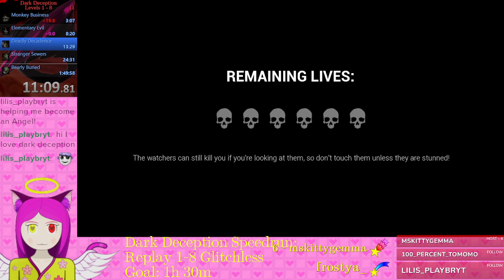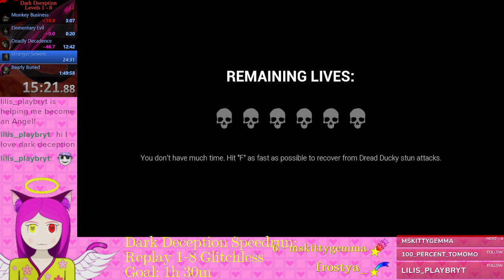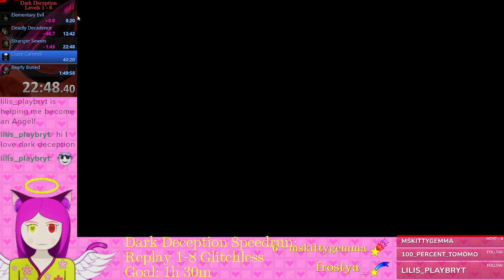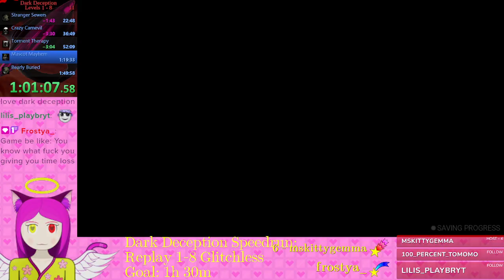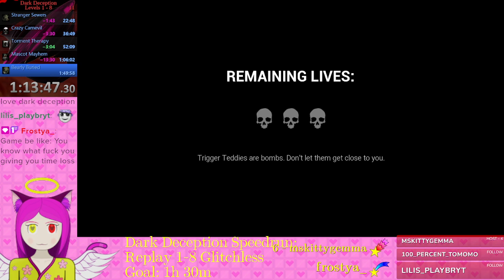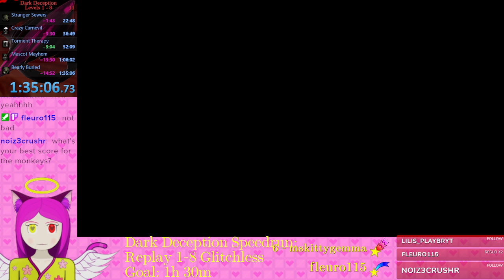Dark Deception Speedrun - Replay 1-8 Glitchless in 1:35:06.73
Did not reach my goal, but that is definetly possible. Will try again soon.
Wanna view it live?

Level times:
MB: 3:07.76
EE: 5:08.58
DD: 4:20.54
SS: 10:04.94
CC: 14:00.32
TT: 15:18.93
MM: 13:51.57
BB: 29:01.41

Chapters
0:00 - Monkey Business
3:42 - Elementary Evil
9:12 - Deadly Decadence
14:00 - Stranger Sewers
24:55 - Crazy Carnevil
39:25 - Torment Therapy
55:25 - Mascot Mayhem
1:09:58 - Bearly Buried